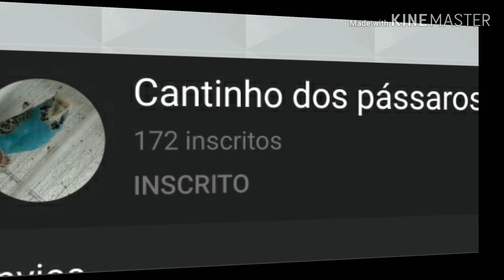Periquitos australianos filhotes de Maio